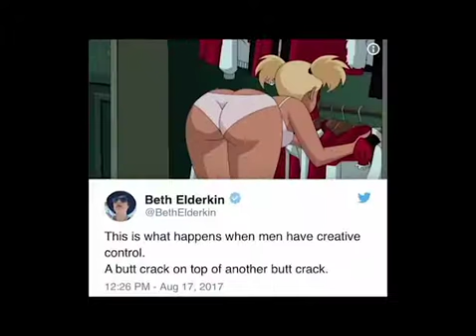High Mass that Ass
Casual Tuesday getting drunk and talking shit @BethElderkin
blow
Bitch
Blow   Child of Rage